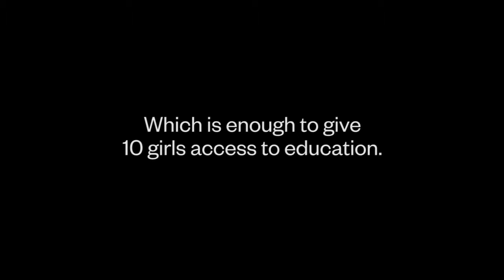Thank You Burning For Learning